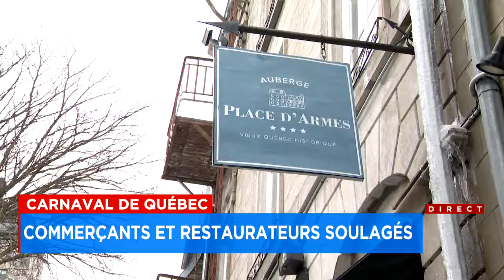Le Carnaval de Québec: les commerçants et restaurateurs soulagés - reportage